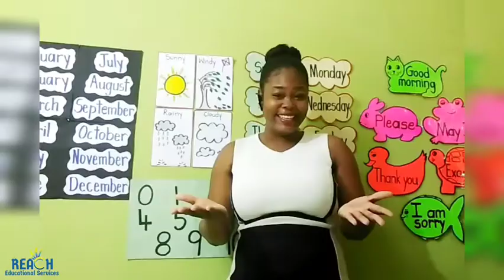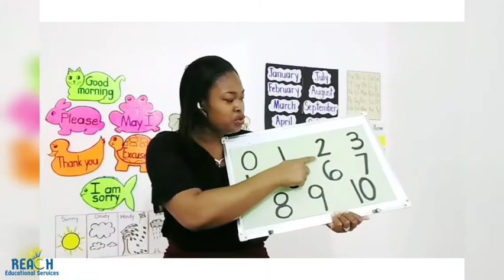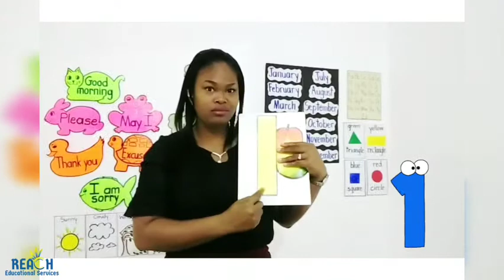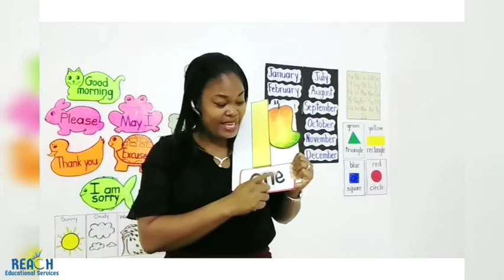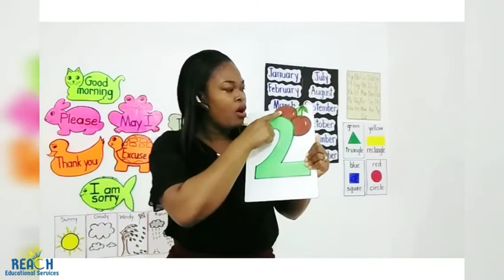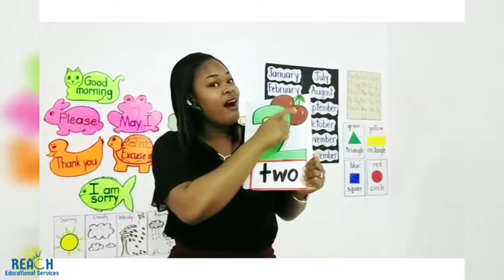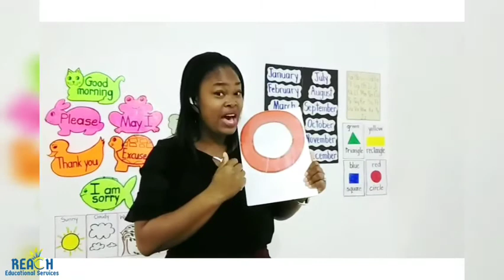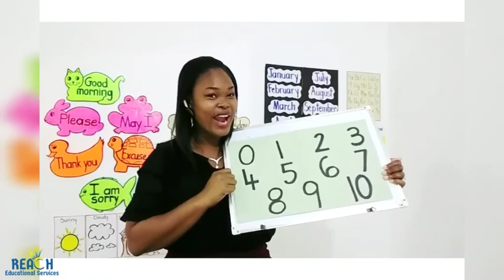Let Us Count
Hello my amazing students! Counting is fun! We can count from 1 to 10. Parents, please practice counting with your child or children on a daily basis so that they can develop the skill of one to one correspondence (one object per numeral).

Sign up for K- 12 online tutoring sessions in ALL subject areas on our We also provide PEP, CSEC and CAPE tutoring packages. We also provide S.B.A and I.A Guidance.